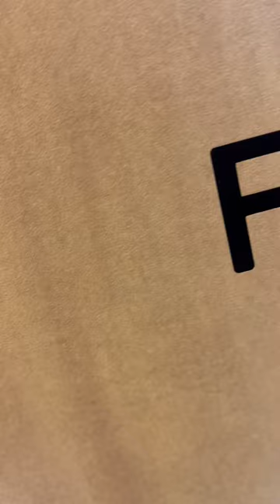Unboxing the best everyday tote - Fendi O’Lock Logo bag in grey color